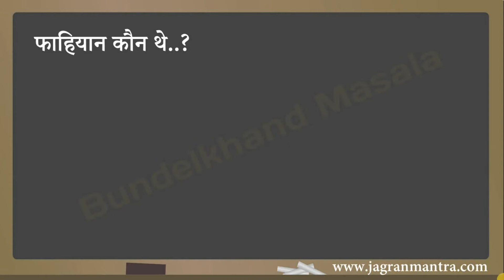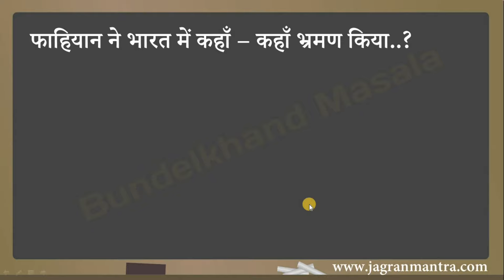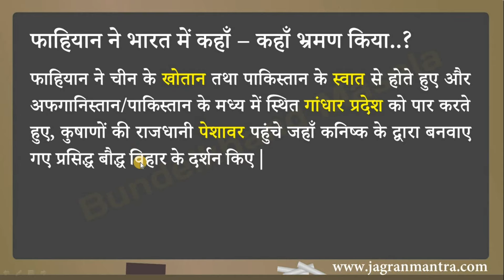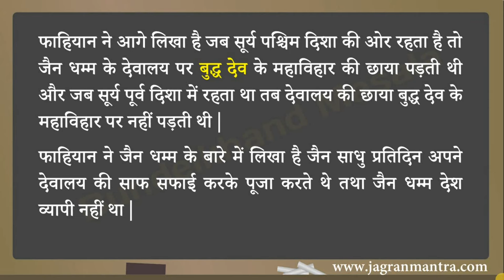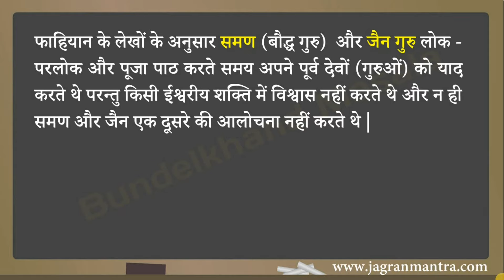[27] - फाहियान की भारत यात्रा | फाहियान का इतिहास | Faxian's visit to India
Dear  students

इस वीडियो में प्रसिद्ध चीनी यात्री फाहियान के बारे में विस्तार से बताया गया है फाहियान भारत में बौद्ध धम्म की शिक्षा प्राप्त करने के लिए भारत आए थे उस समय भारत में गुप्त वंश के राजा चन्द्रगुप्त द्वितीय का शासन था | फाहियान चीन से पैदल भारत आए थे और गांधार, पेशावर, मथुरा, काशी, कुशीनगर, वैशाली, बोधगया, पाटिलपुत्र, कपिलवस्तु आदि स्थानों की यात्रा की और बौद्ध धम्म से सम्बंधित प्रमुख जानकारियां एकत्रित की |

In this video, it is described in detail about the famous Chinese traveler Faxian, who came to India to study Buddhist Dhamma in India, which was ruled by King Chandragupta II of the Gupta Dynasty. Faxian India from China on foot and traveled to places like Gandhara, Peshawar, Mathura, Kashi, Kushinagar, Vaishali, Bodh Gaya, Patilaputra, Kapilvastu, etc. and collected important information related to Buddhist Dhamma.